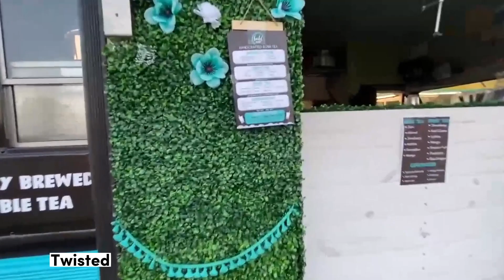If I Opened A Boba Shop Part 2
Completely forgot the other option I had in mind so uploading it now lol.

Gear Used
Sony ZV-E10
Sigma 30mm F1.4 Lens
FIFINE AmpliGame AM8
Nikon D3200
Rode VideoMic